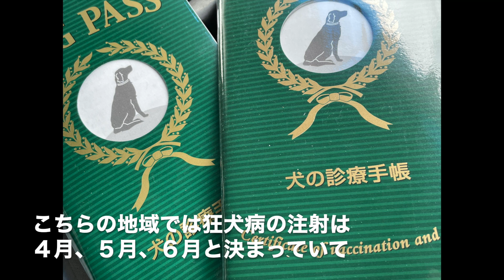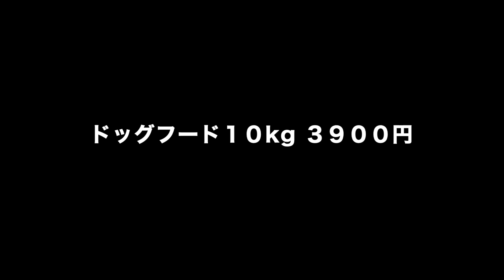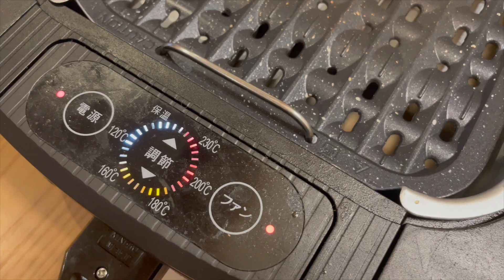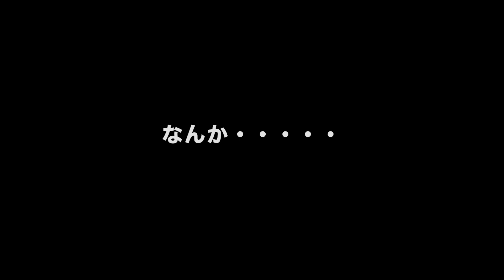予防接種はペットを守る為の大事な義務です【スタンダード！プードル】【トイプードル】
狂犬病の通知が届いたので動物病院に行ってきました。

※タイトルの「トナリ」は
みすけファミリーのことですw

はじめまして。みすけと申します
パパ、ママ
息子くん（19）
トイプードルのウリ
スタンダードプードルのカイ
の5人暮らしです❣️

2018年11月10日生まれ　3歳

2021年7月27日生まれ　1歳未満

メインは犬達の日常です🐩💕

ワンちゃん達の私生活を載せる動画が
わずかながらでも参考の一部になって
お役に立って頂けると幸いです☺️

動画を通じてワンちゃん好きな方はもちろん
そうでない方でも、まあまあな方も
ご縁があれば嬉しいなと思ってます😌✨

きまぐれで
犬のご飯作り🍚
犬達とのキャンプ🏕
おうちDIY🏠
離島の釣り🎣
などの動画も載せるかもしれません（笑）